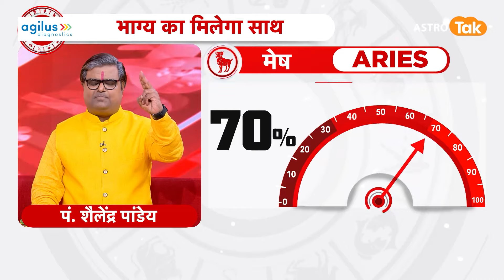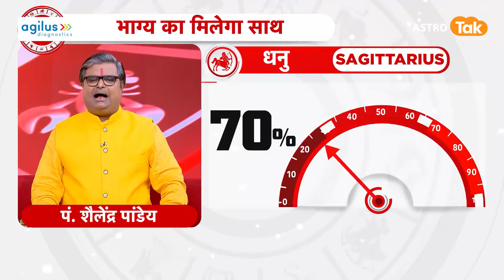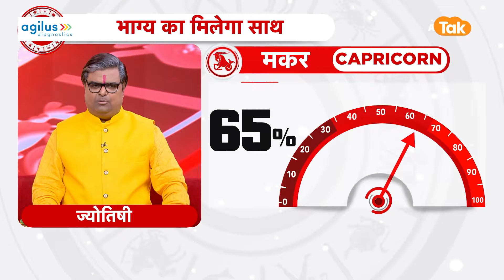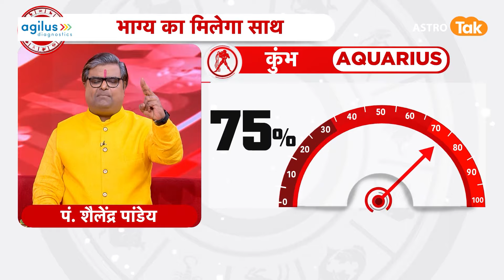Today Rashifal: 25 September 2024 | शैलेंद्र पांडेय की भविष्यवाणी |Shailendra Pandey |Daily Rashifal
Today Rashifal :शैलेंद्र पांडेय की भविष्यवाणी- 25 September 2024 : जानिए अपने दिन का राशिफल साथ ही कौन सा रंग है आपके लिए शुभ और कितने प्रतिशत भाग्य देगा आपका साथ...सिर्फ शैलेंद्र पांडेय की भविष्यवाणी में...